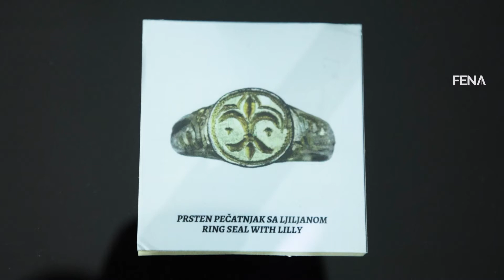Heraldički prsten sa motivom časnog ljiljana kao pečat Bosanskog kraljevstva i Kotromanića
KAKANJ, 24. septembra (FENA) - Pečatni prsten sa heraldičkim simbolom znamenitog ljiljana, pronađen u Crkvini kod Kaknja tokom iskopavanja 2010. i 2012. godine, predstavlja neizbrisiv potpis i besmrtni trag postojanja srednjovjekovnog Bosanskog kraljevstva.